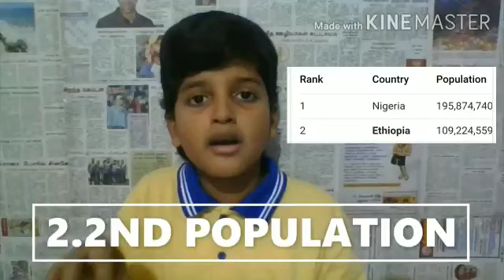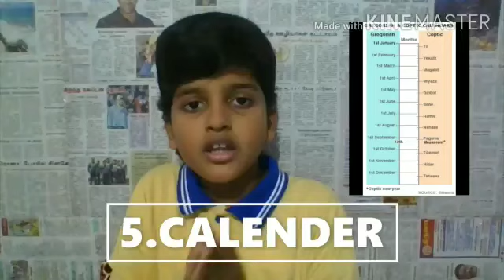Top 5 Facts About Ethiopia /Time Twister /Tamil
Top 5Facts About Ethiopia